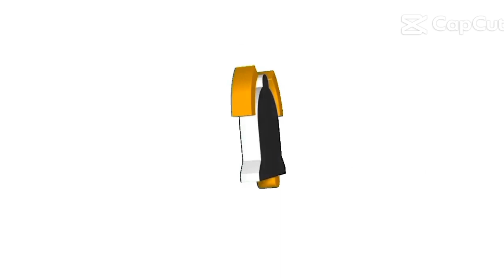Jaqueb Movie: The Voodoo Doll